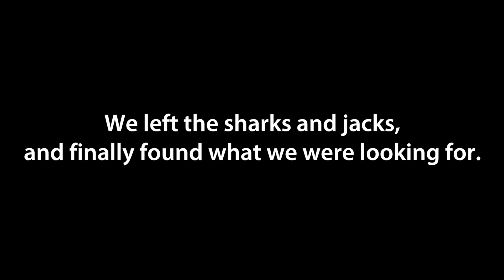Short run to big snapper, and a surprise fish!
For Marsh Man Masson, the peak of summer comes near the end of its second month, during the annual Faux Pas Lodge Invitational Fishing Rodeo, headquartered near the mouth of the Mississippi River. It's an event that attracts some of the best anglers in the region, who compete to catch the largest speckled trout, tuna, wahoo and more, but Marsh Man has never actually entered the rodeo. For him it's a work weekend, since he's historically covered it for print publications.

With those duties now relics of the past, he toted along his video equipment this weekend to take viewers on an offshore trip that has become an annual tradition. Along with C.T. Williams, Sam Barbera, Justin Bowles, Jaymon Yates, Danica Williams and Jillian Gutierrez, Marsh Man set out aboard C.T. Williams' Robalo early on the tournament's second day. The crew caught their own bait and hauled it to offshore platforms in the West Delta blocks, where red snapper, mangrove snapper and more grow big and strong.

This year's trip was incredibly fun, and was highlighted by a spinner shark attempting to jump into an adjacent boat and Danica Williams catching a fish no one expected to see.

Red snapper stocks are high, and Louisiana now has a fairly liberal season. Have you gotten in on the fun?

Facebook: NOLA Outdoors, with Marsh Man Masson